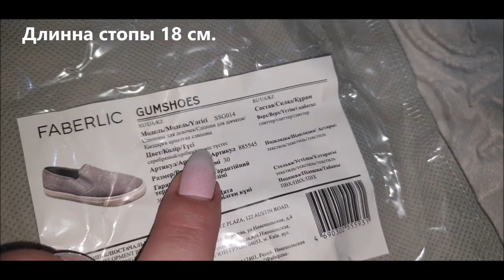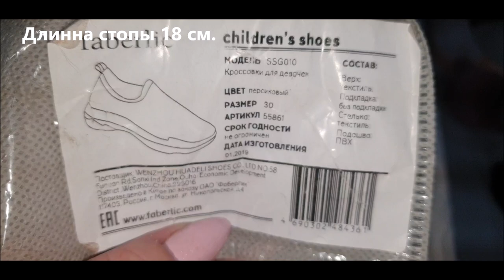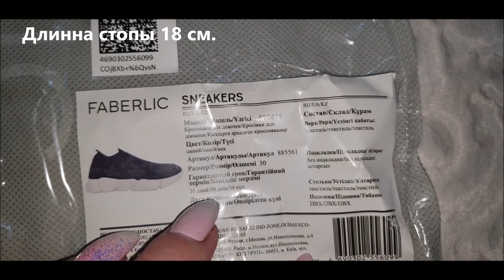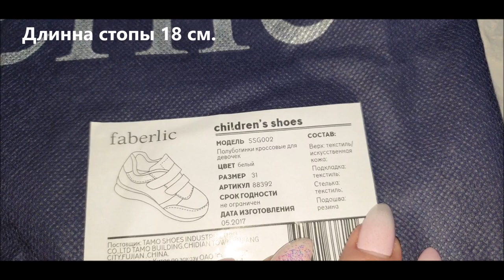Новинки обуви для Виктории 30 размер, примеряем.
Скайп anna19833333
Группы :